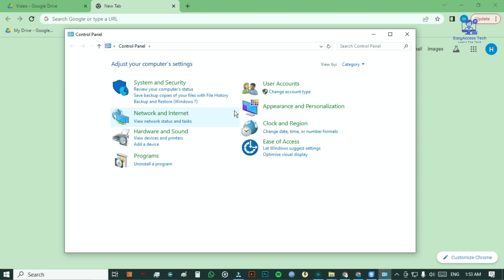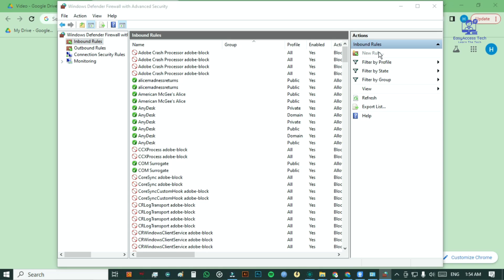How To Allow Java Through Firewall For Minecraft Servers - Easy Guide